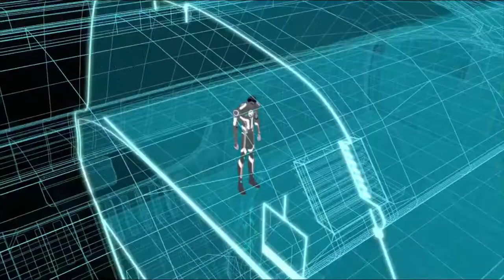So Silent A Tron AMV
Tron Uprising